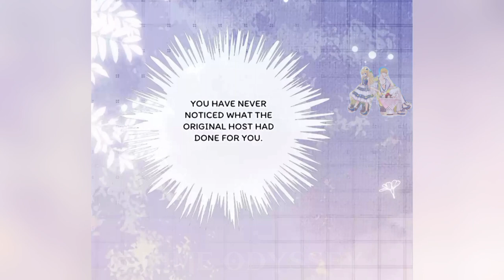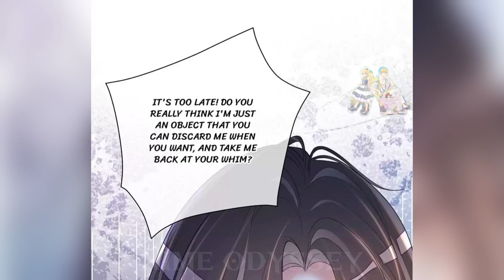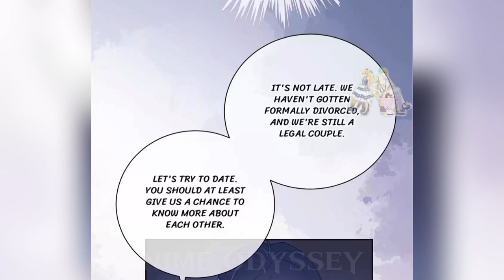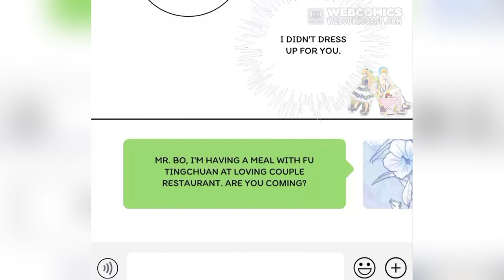[ENG] | Be Jealous chapter 10 | 快穿: 病娇男主他又吃醋了 chapter 10 |Manhwa|Manga|Manhua|Webtoon|Comics|Review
Name: My Boyfriend is the Jealous Type
Genre: Romance
Status: Ongoing
Credits: Author: Vigor Comics
Platform:

Summary:
Be Jealous manhua, Travelling through the worlds., kick the ex, abuse the mistress, tear down the white lotus, and then find a big shot to have an adult hormonal explosion of love

[ENG] | Be Jealous chapter 9 | 快穿：病娇男主他又吃醋了 chapter 9 |Manhwa|Manga|Manhua|Webtoon|Comics|Review

[Chapter 7 in WEBCOMICSAPP]

Be Jealous (Lan Shou) chapter 10
Kuài Chuān: Bìng Jiāo Nán Zhǔ Tā Yòu Chīcùle chapter 10
Quick Transmigration: The Yandere Male Lead Is Jealous Again chapter 10
快穿：病娇男主他又吃醋了 chapter 10
My Boyfriend is the Jealous Type chapter 10
chapter 10